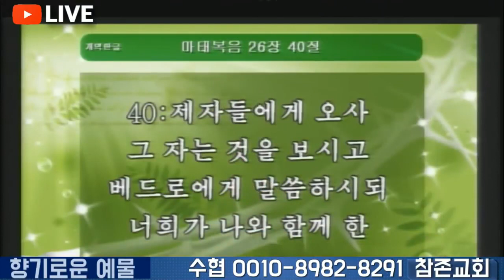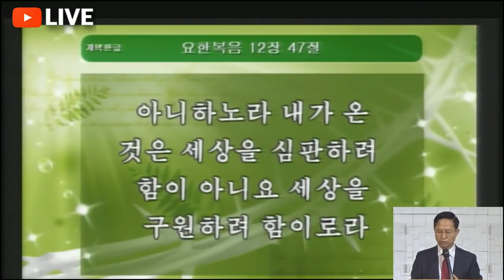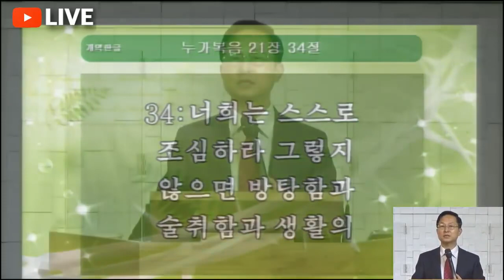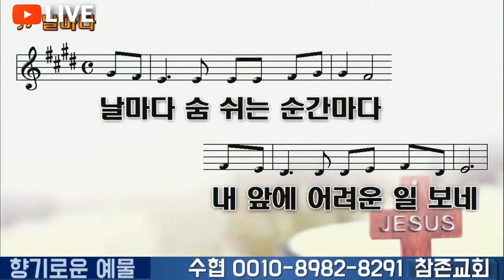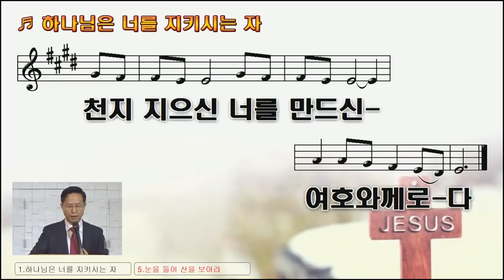대한민국과 한국교회 그리고 다음세대를 생각하면, 암울하다-하지만 하나님께서 이 땅에 남긴 믿음의 사람들이 있기에 감사하다